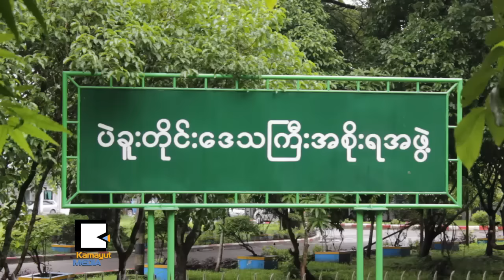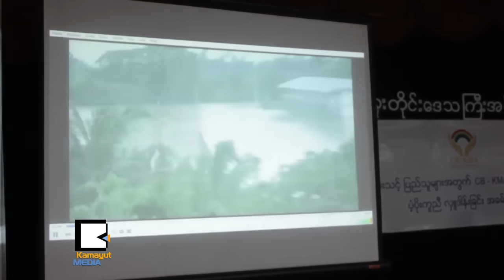ပဲခူးေရေဘးအတြက္ တိုင္းအစိုးရ ဘာလုပ္ေနလဲ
ပဲခူးတိုင္း ေရေဘးသင့္ျပည္သူေတြ ကူညီကယ္ဆယ္ေရးအတြက္ KMA ေဖာင္ေဒးရွင္းက အစိုးရအဖြဲ႕ကို ပံ့ပိုးကူညီႏိုင္ေရးအတြက္ လႉဒါန္းပြဲ အခမ္းအနားကို ၾသဂုတ္ ၁၂ ရက္ေန႔က ပဲခူးၿမိဳ႕နယ္ ေတာ္ဝင္ခန္းမမွာ က်င္းပခဲ့ပါတယ္။